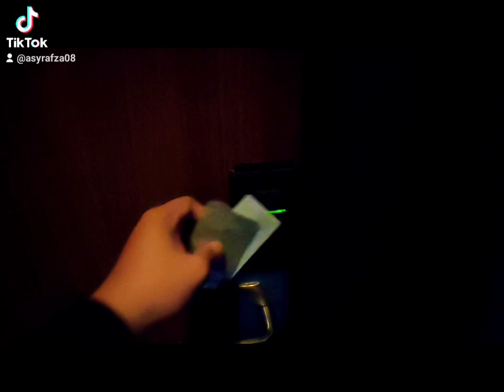komune living hotel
dreamer studio room